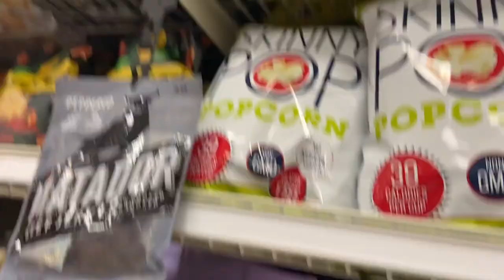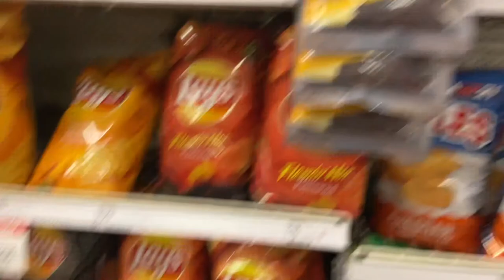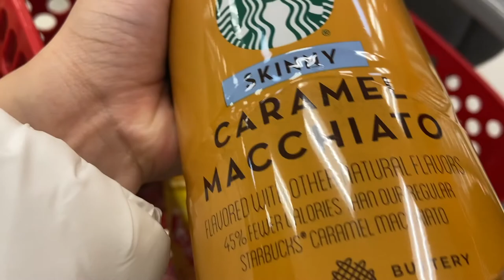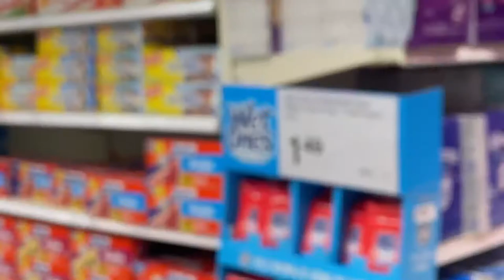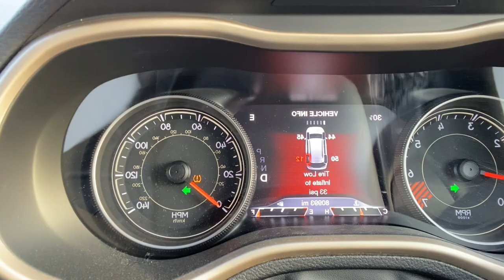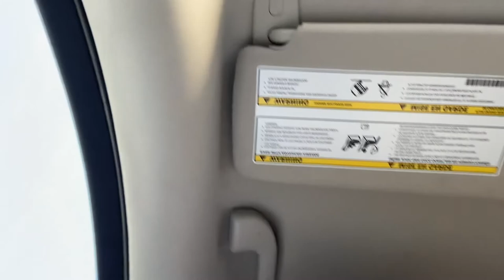RUN ERRANDS WITH ME/VLOG | Andrea Pallares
👻: you_lovedrea
📸: you_lovedrea
🐣: you_lovedrea